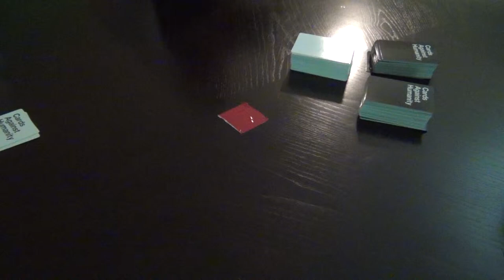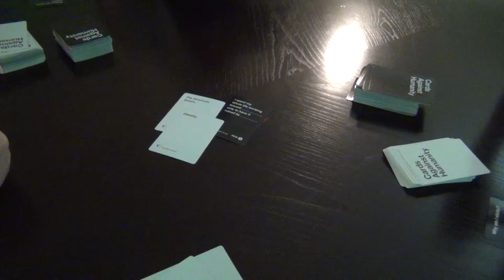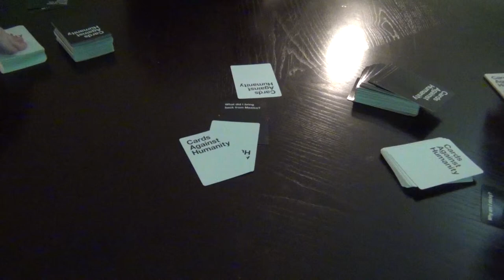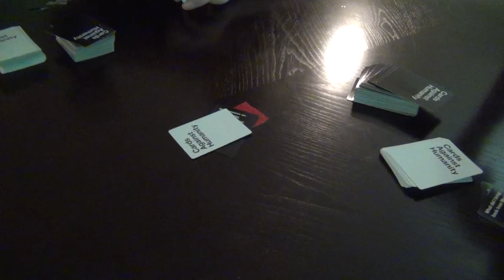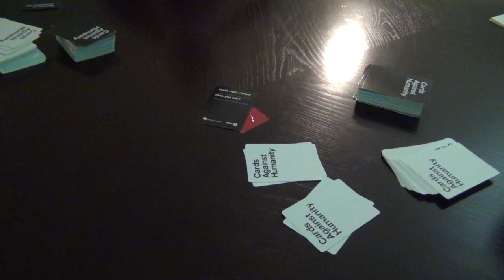Fist Nipples - Cards Against Humanity Part 1